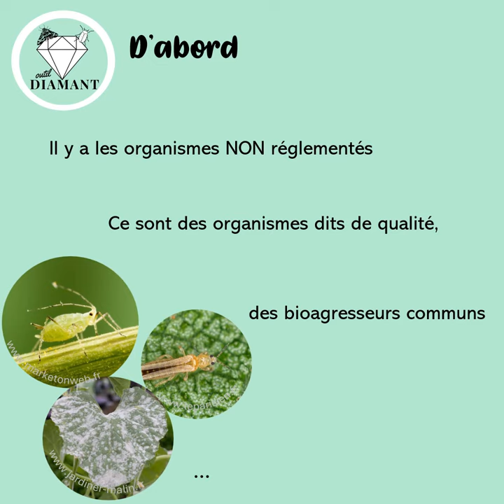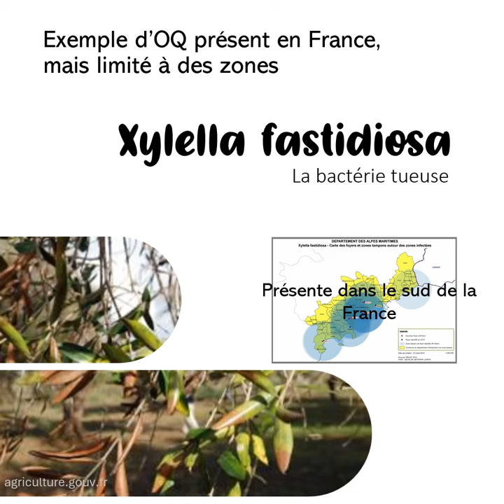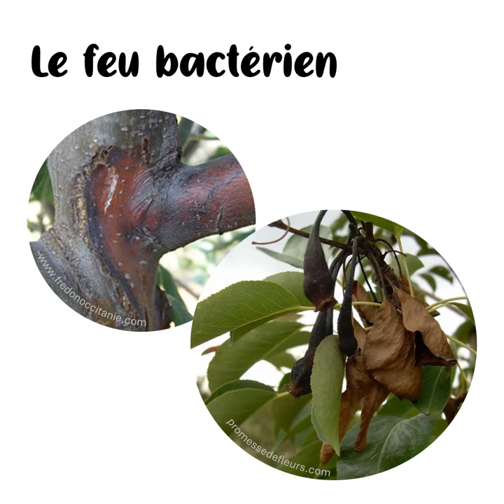Les organismes - 1